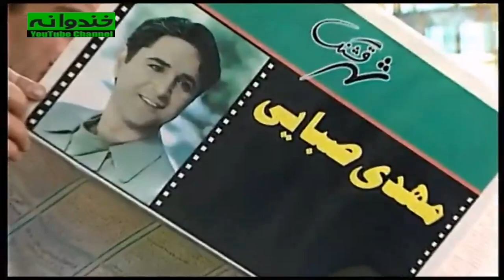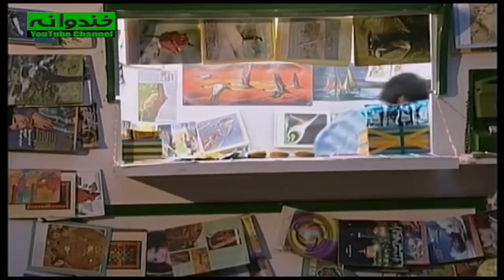سریال نوستالژی کمدی بدون شرح قسمت 35 - Bedoune Sharh Comedy Series E 35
سریال کمدی بدون شرح قسمت سی و پنجم
داستان سریال قدیمی بدون شرح

فلامک جنیدی و لیلی رشیدی است که سال ۱۳۸۱ است که از شبکه ۳ سیما پخش می‌شد.

اطلاعات کلی سریال نوستالژي و قدیمی بدون شرح
پیمان قاسمخانی
خشایار الوند
مهراب قاسمخانی
امیرمهدی ژوله

ژانر کمدی
سال ساخت: ۱۳۸۱
بازیگران سریال کمدی ایرانی بدون شرح
فتحعلی اویسی
Fathali Oveisy
امیر جعفری
Amir Jafari
مریم سعادت
Maryam Sa'adat
فلامک جنیدی
Falamak Joneidy
لیلی رشیدی
Leili Rashidi
بیژن بنفشه‌خواه
Bijan Banafsheh Khah
محمود بصیری
Mahmoud Basiri
شبنم طلوعی
Shabnam Tolouei

General Info. about Serial Irani Bedoune Sharh :
Genre: Comedy